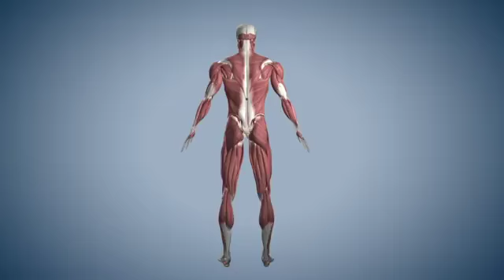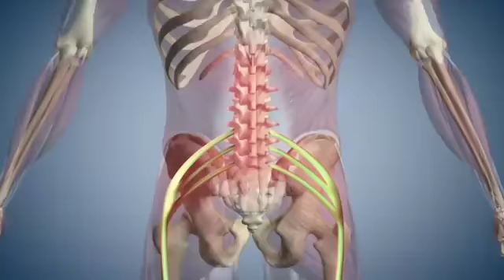Yoga with Modi Telugu Trikonasana